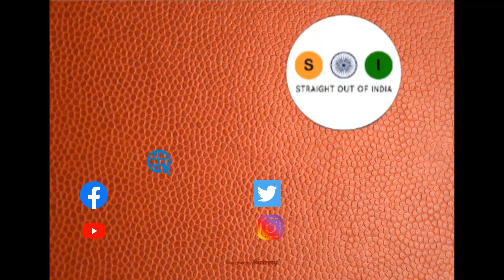Play 1093: Defensive Foul ?